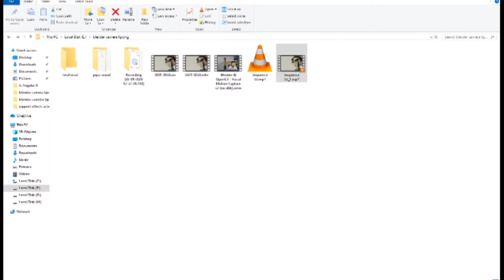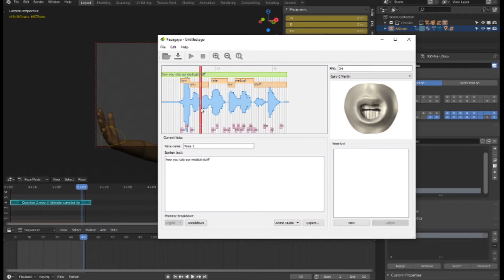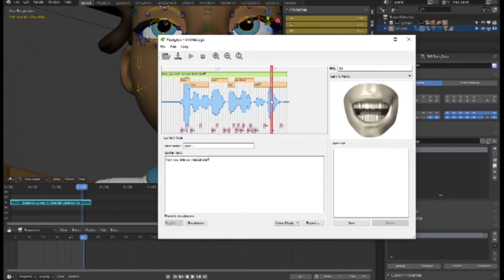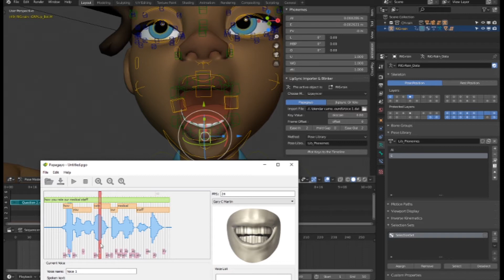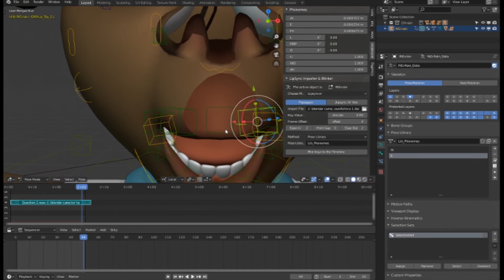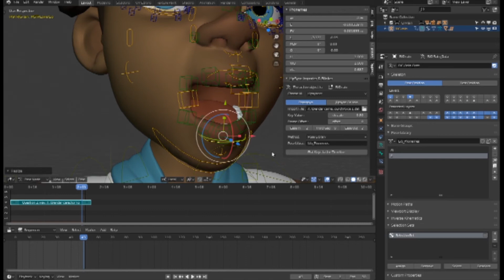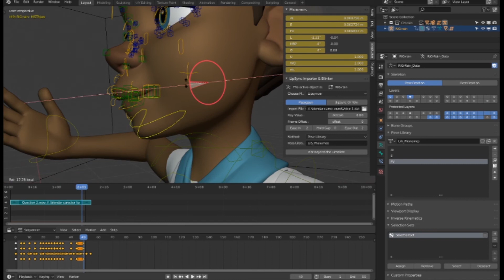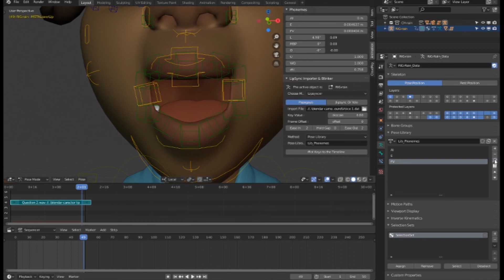Blender 2.8 | How To Create Automatic LipSync Animation with Papagayo in Blender 2.8 Tutorial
9 Interior Design Trends for 2022 – 2023:-/9-interior-design-trends-for-2022/ This video will show you how to create automatic lipsync animation with Papagayo (SmithMicro) in Blender 2.8. This method is useful for a fast lipsync setup.
in this blender tutorial, i will be showing you guys how to rig a character face in blender. I will be sharing with you Technics to get the best out of it
First Attempt at Lip-Syncing in Blender 2.8  3D Animation